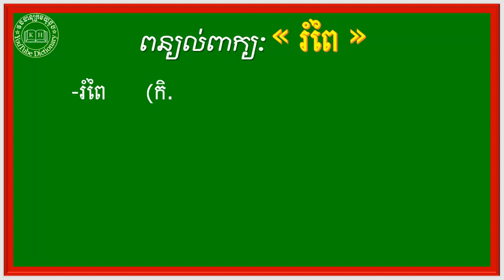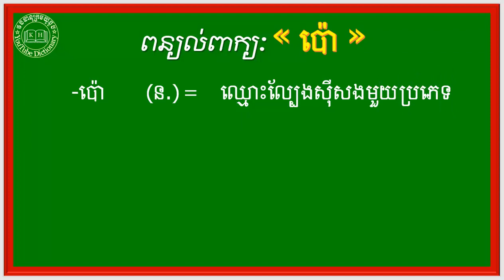ពន្យល់ពាក្យ ទ្រហឹងអឺងកង,រំពៃ,តែលតោល,ច្រលាស់,ប៉ោ| Khmer Dictionary For All Grade